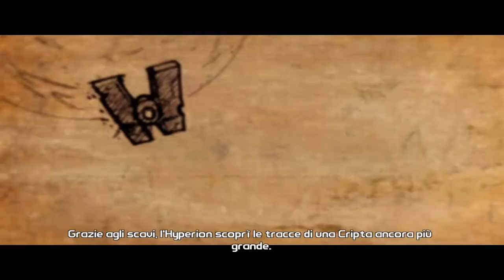Borderlands 2 - L'inizio di una grande avventura #1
Bella a tutti ragazzi e ben ritrovati in questo nuovo video! Oggi darò inizio ad una nuova serie su Borderlands 2!